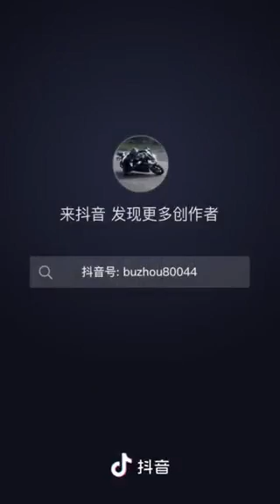传24日南京迈皋桥枪战1:有人驾车被公安围堵截停.司机被抓副驾逃入小区并发生短暂枪战,大量公安特警包围并挨户搜捕,但无果(230426.06)